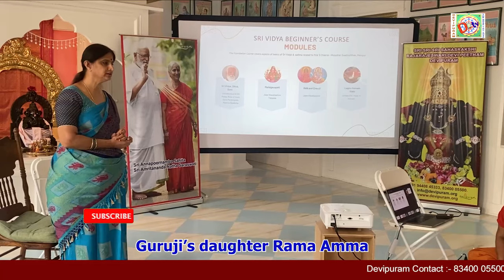Learn the basics of Sri Vidya from Devipuram teachers in the USA :Sri Vidya Beginner's Course I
🌟 Embark on a Sacred Quest 🌟

🕉️ Unfold the ancient wisdom of Sri Vidya!

With the blessings of Guruji Sri Amritananda Natha Saraswati and Guruamma, Devipuram, Sri Vidya Trust is conducting Sri Vidya Beginner's Courses in the USA spanning multiple locations:

🔸 Fort Wayne: 4th-6th August 2023
🔸 Denver: 11th-13th August 2023
🔸 Los Angeles: 20th-22nd August 2023
🔸 Seattle: 2nd-4th September 2023

Immerse yourself in the path of Sri Vidya, from the sacred Diksha - Sri Guru, Mahaganapati, Bala & Chandi mantras, to the profound rituals like Purvangam and Pancopachara Puja, Mahaganapati Tarpana, Yantra Puja, Bala, Chandi, Matruka Nyasam, Shat Chakra Japam, and Laghu Homam Vidhi.

Join us for our upcoming Sri Vidya Beginner's courses by registering at this

About Guruji Amritananda
Sri Amritananda Natha Saraswati (Dr. Prahlada Sastry) (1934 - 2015) is a respected nuclear physicist who, after having received life-changing vision of Bala Tripura Sundari, left his prestigious job of 23 years at Tata Institute of Fundamental Research (TIFR) to become a SriVidya Upasaka and Guru. He was chosen by Devi to build the world's only temple in the form of a 3 dimensional Sri Yantra, at Devipuram 35kms from the city of Visakhapatnam. The Sri Yantra Maha Meru has images of all the Khadgamala Goddesses which one can worship and interact with directly. The Kamakhya Guru Peetham is a sacred place at Devipuram where Guruji had many darshans of and received ancient teachings from Goddess Kamakhya. At Her behest, Guruji made the teaching of Sri Vidya an essential part of his mission and strongly believed that everyone regardless of caste, creed, religion, nationality or gender should have access to this Vidya. He left no stone unturned in demystifying the complex rituals, creating easy formats for everyone to understand and practice. Guruji also started many social empowerment programs to help society at large. With numerous loving disciples all over the world, Guruji and his wife, Srimati Annapurnamba (lovingly known as Guruji Amma) have dedicated their lives to the service of the people. In October 2015, Guruji merged with the Divine Mother leaving behind a great legacy.
Sri Vidya Courses & Digital Repository
Throughout the year, Devipuram offers number of courses on Sri Vidya. You can get acquainted with the courses description and the schedule at the following For those interesting in pursuing a serious commitment to knowing more about Devi and may like to take the Beginner’s Course.
If you are interested to join, please fill the form at this
and more info will be shared with you. All the best in your learning journey.
 This Forum envisions bringing together worshippers of the Divine Mother and engaging in meaningful dialogue to further the knowledge and practice of Śrī Vidyā. With the blessings of Sahasrākṣī Devī, Guruji Amṛtānanda and Annapūrṇā Amma, disciples and volunteers from across the World are collaborating and contributing to make this forum a place to learn, share and transform.